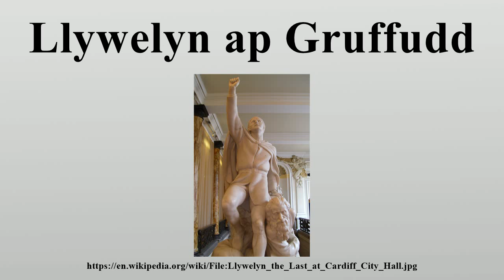Llywelyn ap Gruffudd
Llywelyn ap Gruffudd (c.

Image-Copyright-Info
Author-Info:   Sculpture: Henry Alfred Pegram (1862–1937) Description British sculptor Date of birth/death 27 July 1862 25 March 1937 Location of birth/death London Hampstead Work location England ity control VIAF: 31466648 LCCN: n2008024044 WorldCat Photo: Seth Whales
Image-Copyright-Info